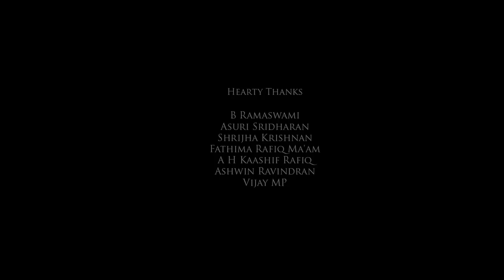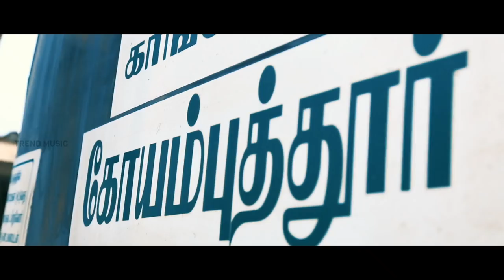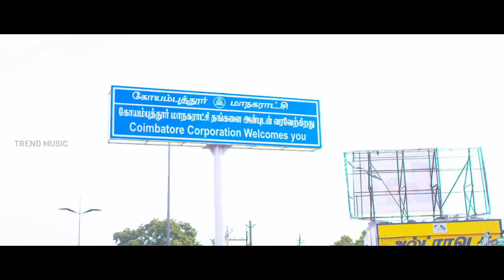Kovai Anthem | Karthik | Abhijith Ramaswami | Mohan Rajan | TrendMusic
Listen to the stunning Pride of Kongu City. Kovai Anthem

Revamped and Presented by Aswin Kandasamy

Singer : Karthik
Lyrics : Mohan Rajan
Backing vocals : CG Krishnan
Synthesizers, Additional Rhythm Programming : Abhijith Ramaswami
Acoustic Electric, and Bass guitar : Josh Mark
Percussion : Raju and Lakshmi kanth
Chorus* : Reshwin nishith, Shilvi Sharon , Shobi Ashika, Sharanya Gopinath.
Recorded at AH Studio by A M Rahmathullah, at Sunsa Digital workstation by Ashwin George.
Music Produced and Arranged at Studio Hertz
Mixed and Mastered by Nitish R Kumar at PDMS Studios, Andheri, Mumbai.

Cast:
Dharan, Aravind and Swarga Mohan.